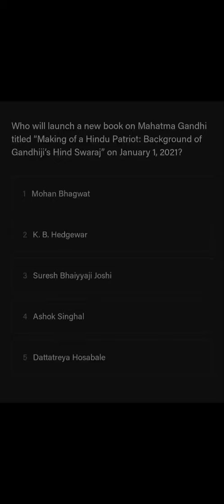making of a hindu patriot - mahatma Gandhi. who will launch it..?